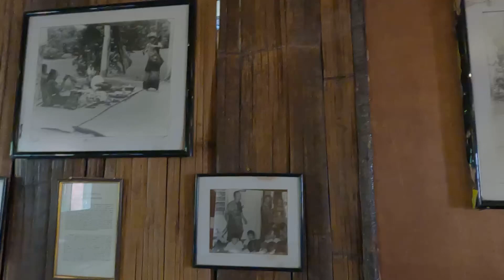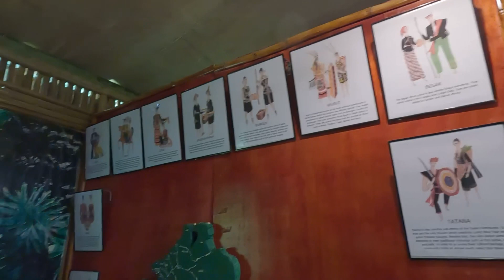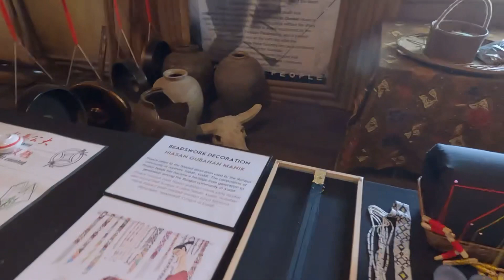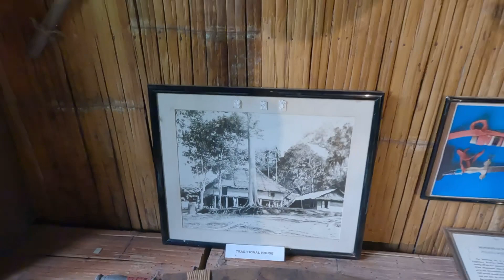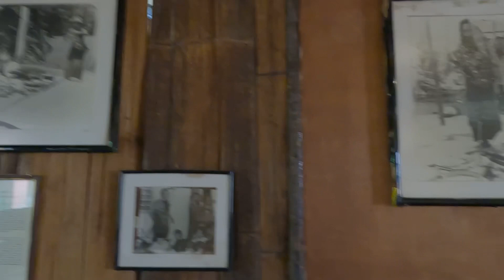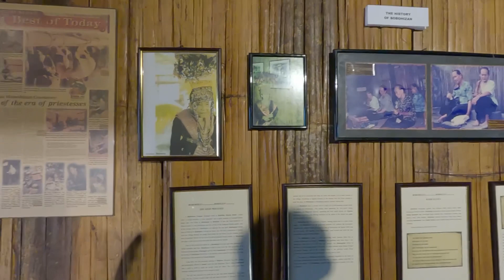Masuk Kampung Di Sabah Belajar Budaya Kadazan Dusun !!! Goyang Jugak Part Tengkorak Manusia